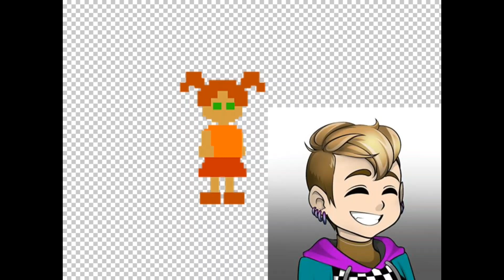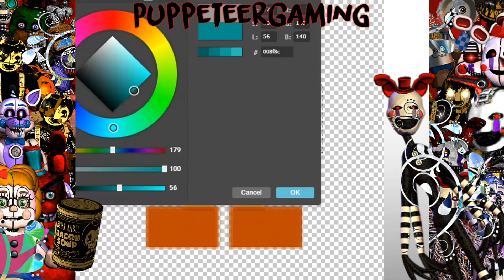8-Bit Andiematronic Style 1 & 2 | FNaF/YouTuber Speed Edit!